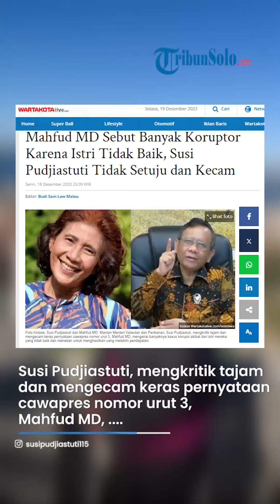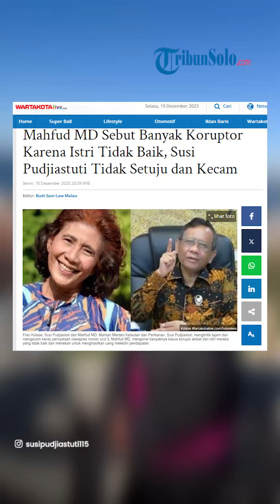Mahfud MD Sebut Banyak Koruptor Karena Istri Tidak Baik, Susi Pudjiastuti Tidak Setuju dan Kecam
TRIBUNSOLO.COM - Mantan Menteri Kelautan dan Perikanan, Susi Pudjiastuti, mengkritik tajam dan mengecam keras pernyataan cawapres nomor urut 3, Mahfud MD, mengenai banyaknya kasus korupsi akibat dari istri mereka yang tidak baik dan menekan untuk menghasilkan uang melebihi pendapatan.

Susi Pudjiastuti merasa tidak setuju sepenuhnya dengan pendapat Mahfud MD.

Bahkan Susi Pudjiastuti menyatakan tetap saja koruptor itu adalah suami yang bodoh, tamak dan jahat meski ada tekanan istri.

Kritik Susi terhadap pernyataan tersebut diungkapkan melalui akun media sosialnya, @susipudjiastuti, Senin (18/12/2023), dilansir dari TribunJateng.

Menurut Susi, kasus korupsi seharusnya tidak dihubungkan dengan gender atau jenis kelamin.

"Tidak selalu Pak. Justru secara statistik pelaku korupsi lebih banyak adalah laki2 @mohmahfudmd," ungkap Susi melalui akun media sosialnya.

Susi mengakui bahwa secara data memang pria lebih sering terlibat dalam kasus korupsi.

Namun, jika alasan penjahatannya karena desakan istri, menurutnya, itu menunjukkan bahwa pria tersebut bodoh, tamak, dan jahat.

"Kalaupun ada karena istrinya, berarti suami itu bodoh, tamak dan memang jahat," tambah Susi.

Seperti diketahui sebelumnya Mahfud MD mengemukakan pandangannya mengenai korupsi saat berkunjung ke Kota Padang pada Minggu (17/12/2023).

Menurut Mahfud, peran perempuan sangat penting dalam membangun negara.

"Pertama-tama, surga itu berada di bawah telapak kaki ibu. Apa artinya itu? Kaki ibu adalah tempat di mana anak menapak sehingga karakter anak sangat bergantung pada peran ibunya. Jika ibunya baik, anaknya pun akan baik, dan keduanya akan masuk surga," tutur Mahfud di Asrama Haji, Kota Padang.

"Namun, jika langkah-langkah ibu tidak baik, maka baik ibu maupun anaknya akan masuk neraka," lanjutnya.

Lebih lanjut, Mahfud menyarankan agar para ibu meningkatkan pemahaman agama agar ilmunya dapat diwariskan kepada generasi mendatang.

Tak hanya itu, Mahfud juga menyatakan bahwa perempuan merupakan pilar negara. Baginya, jika perempuan di suatu negara baik, maka negara tersebut akan mencerminkan kebaikan.

Cawapres pendamping Ganjar Pranowo ini juga menyinggung mengenai banyaknya koruptor yang terjerat dalam kasus korupsi karena tekanan dari istri mereka.

"Ada yang mengatakan bahwa kaum perempuan adalah tiang negara. Perempuan adalah tiang negara, jika perempuan di suatu negara baik, maka negaranya pun akan baik. Jika perempuannya tidak baik, maka negaranya juga tidak akan baik. Di sini, kaum perempuan memiliki peran penting untuk ikut serta dalam membangun negara," ungkap Mahfud.

"Suami-suami yang terperosok dalam kejahatan ini mungkin karena istrinya tidak baik. Banyak koruptor yang sekarang mendekam di penjara karena tekanan dari istri mereka. Gajinya hanya Rp 20 juta, tetapi pengeluarannya mencapai Rp 50 juta, yang menuntut dari suaminya," tambahnya.

Artikel ini telah tayang di WartaKotalive.com dengan judul Mahfud MD Sebut Banyak Koruptor Karena Istri Tidak Baik, Susi Pudjiastuti Tidak Setuju dan Kecam,